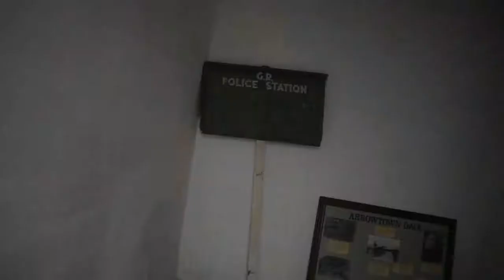Exploring "abandoned" house #15